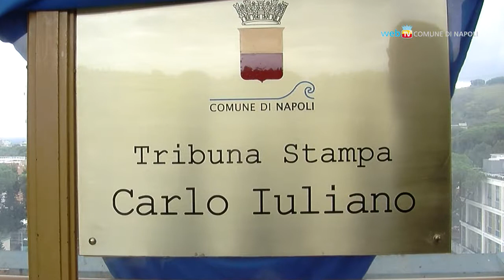Intitolata a Carlo Iuliano la tribuna stampa del San Paolo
Ad otto mesi dalla sua scomparsa, il Comune intitola la tribuna stampa dello stadio San Paolo a Carlo Iuliano, storico capo ufficio stampa del Napoli all'epoca di Ferlaino e Maradona.